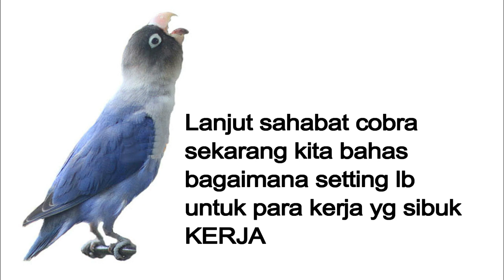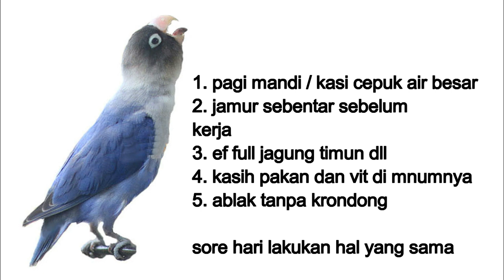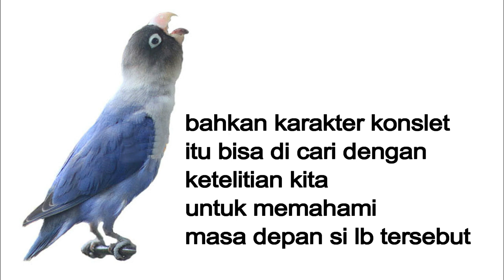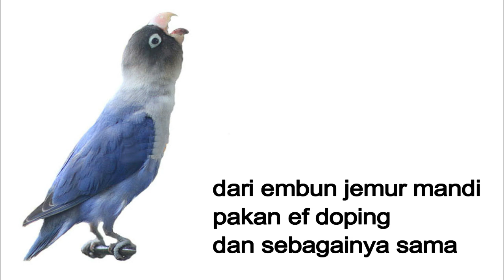Timming GACOR settingan LOVEBIRD Lengkap untuk para pekerja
KAMI COBRA INDONESIA STUDIO
mencoba untuk memberikan kumpulan settingan , master-master suara burung, unggas, dan dunia burung untuk penggemar burung dan unggas nusantara. Maniak burung pastinya ingin memberikan yang terbaik untuk burung kesayangannya, dengan memberikan masukan suara burung kelas juara maka burungnya akan mampu menjadi juara juga.
Berikut ini  Suara burung master dan suara isian burung yang cocok untuk burung lomba kicauan SEMOGA BERMANFAAT
Dan video menarik lainnya "BERBAGI ITU INDAH"

Hal yang perlu diperhatikan dalam memasteri burung adalah :
Pilihlah tipe suara burung master yang memiliki karakter suara tonjolan, irama lagu dengan interval yang panjang,lagu tidak monoton dan sesuaikan dengan karakter dasar suara burung yang kita miliki.

Salam
Kicau Mania & Lovebird Mania